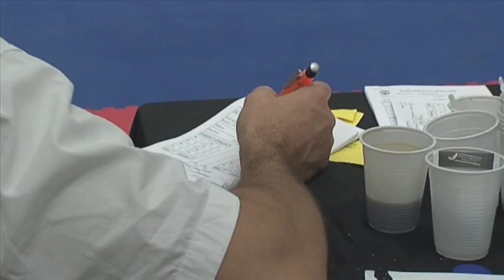Streekomroep START - Reportage Karate Cup Sittard 2013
Reportage van de 7de editie van de Karate Cup Sittard.